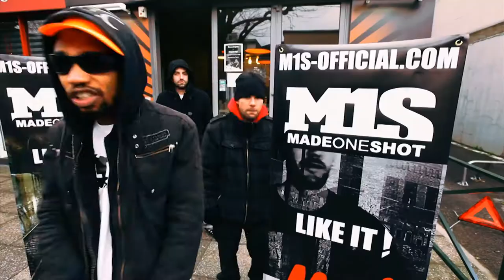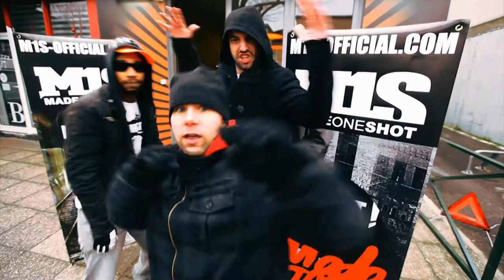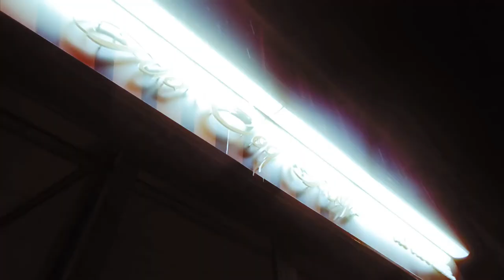CLIP " WARNING " - HELL HEAT CLAN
Cette œuvre est la propriété du groupe " HELL HEAT CLAN ".
Compositeur: CRBR PROD.
Réalisation: PARIS EN MODE.